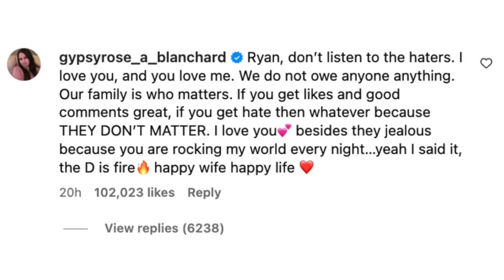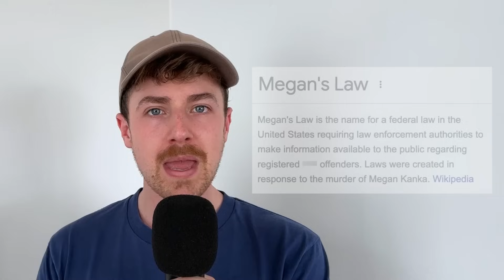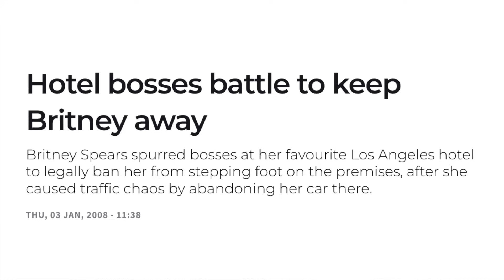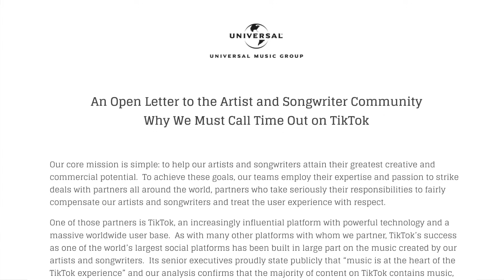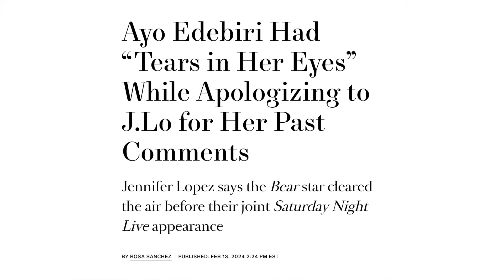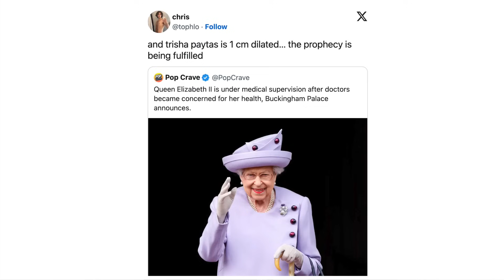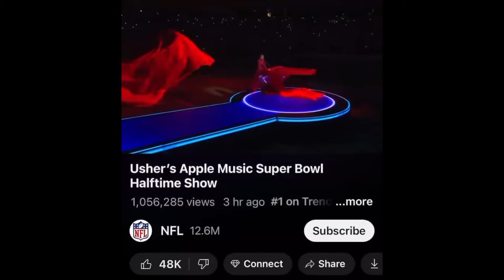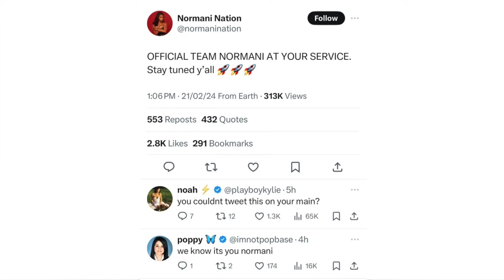2024 is already the MESSIEST year in history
A recap of every messy pop culture moment that has happened in 2024 (so far).